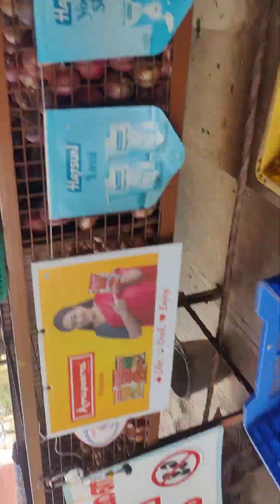13 April 2024